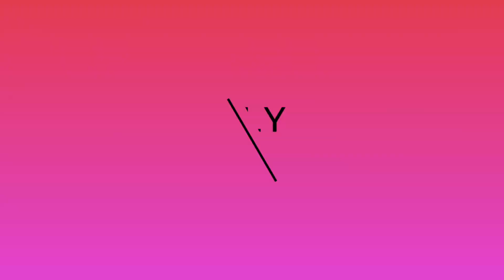【MMD】DUA LIPA - BREAK MY HEART (Motion DL Dance Original)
☆Rules:

- Credit me ("Dollymolly")

- Don't claim as your own

- Put the original video in the description (Not the link of mediafire pls)

- You can edit the motion but you can't distribute the original and the edit

- Do not use it for commercial purposes

☆Model:
by K-Manoc1

Effects:
Raycast 1.5.2
Power DOF
AutoLuminous3